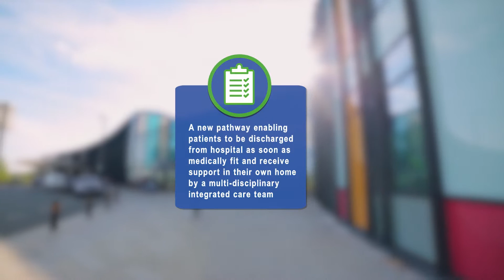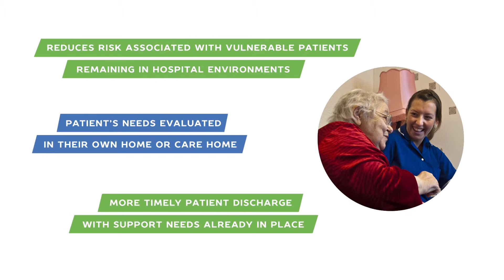Transfer of Care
An overview of transfer of care and the benefits for patients and staff.

Transfer of care is a new process which works to ensure patients are discharged from hospital as soon as they are medically fit, with support already in place. A multi-agency, multi-disciplinary team links with the Integrated Care Teams/PRISM teams and GP practices to ensure a holistic and continuous programme of care, providing the confidence that the patient will be better supported in the community.